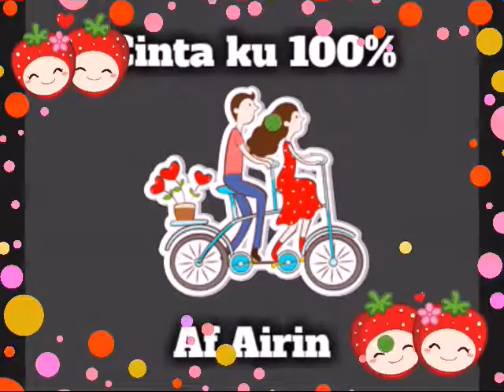Mas Idayu ft. Waris, Juzzthin ~ Cinta Ku 100%~